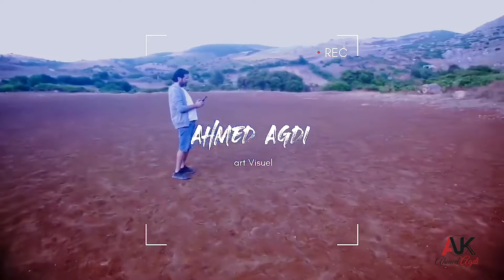TEST du DJI MINI 2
اختبار ارتفاع ومدى ممكن للدرون ميني ٢ DJI Mini 2, the successor to Mavic Mini, is ultralight, compact, and travel-friendly, making it perfect for beginners and anyone looking to experience a new perspective. This foldable drone features 4K/30fps footage, 10km video transmission, and impressive wind resistance, allowing you to capture stunning content with ease. Small but mighty, DJI Mini 2 is every creator’s ideal drone whether you’re flying through a breathtaking valley or capturing a family birthday party right in your backyard.slowmotion اكسبلور2021 drawing slowmo wallpaper # foryourpage